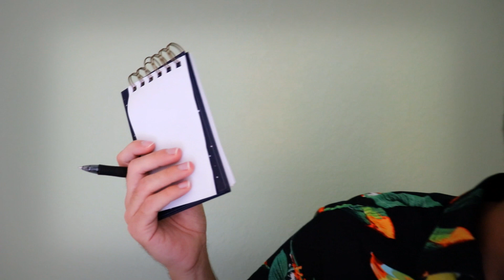Sassy & Funny Waiter Serves Your Order (ASMR RolePlay)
A naturally sassy and funny waiter is taking your order at a restaurant, in this ASMR roleplay. But it has a surprise unexpected twist!